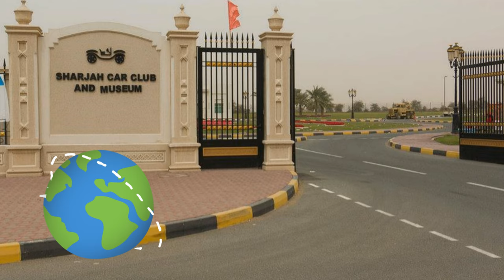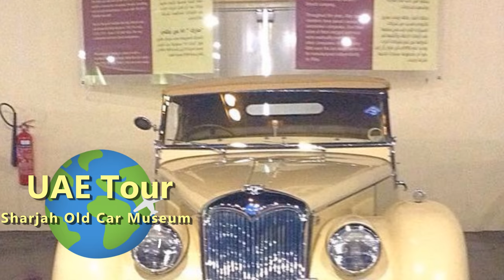UAE -Sharjah Old Car Museum -Awsome car collections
Please visit following playlists arranged...

CREDITS